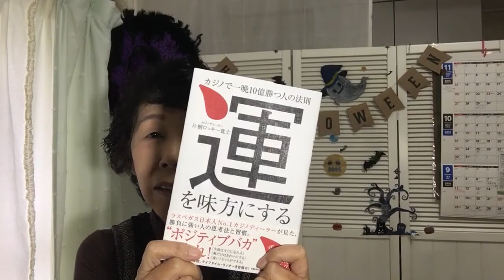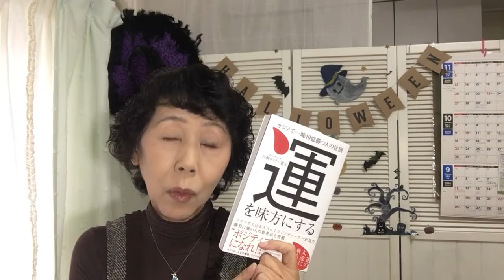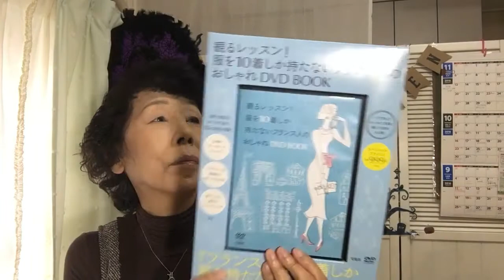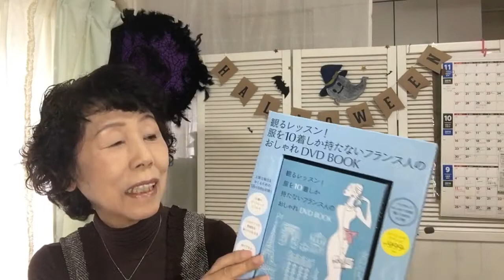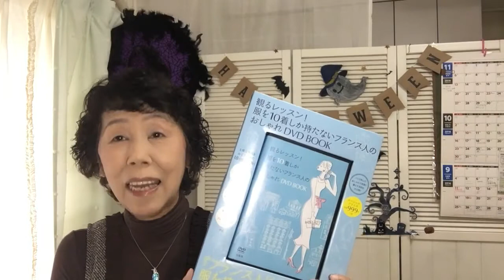瀬戸弘司さんがご紹介していた【運を味方にする】のハウツー本と【服を10着しか持たないフランス人のおしゃれDVD BOOK】を購入！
瀬戸弘司さんの動画